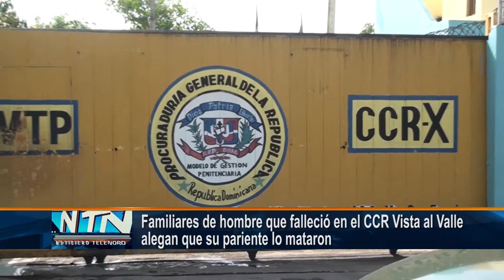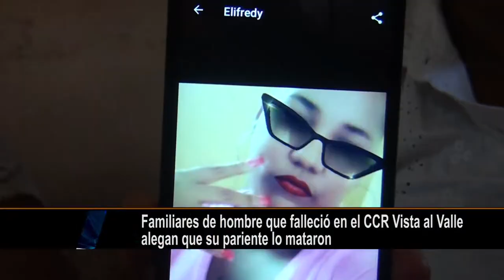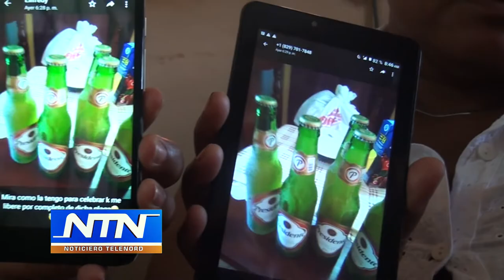Familiares de hombre que falleció en el CCR Vista al Valle alegan que su pariente lo mataron